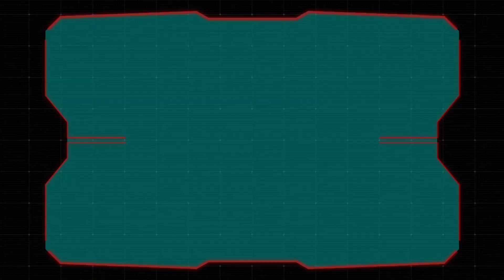🔴 Persija Jakarta Kembali Melirik Sosok Greg Nwokolo Bakal Gantikan Pemain Muda Macan Kemayoran.